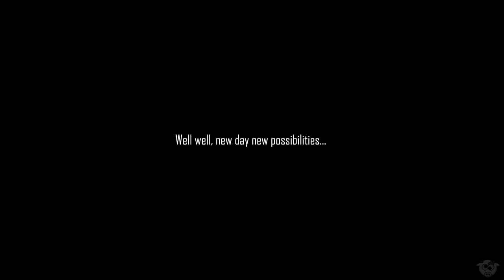4K CAB VIEW: Whiteout!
The definition of whiteout Followed by a beautiful winter day.

Train Stops at:
00:00:00 Myrdal
00:02:58 Vatnahalsen
00:05:24 Reinunga
00:10:01 Kjosfossen
00:19:44 Blomheller
00:23:36 Berekvam
00:25:29 Camera bust! 😫
Håreina
Lunden
Flåm

Second Day:
00:25:55 Flåm
00:29:21 Lunden
00:32:03 Håreina
00:42:39 Berekvam
00:46:03 Blomheller
00:53:06 Kjosfossen
00:57:45 Reinunga
00:59:34 Vatnahalsen
01:01:47 Myrdal

Local Service Back to Voss:
01:02:40 Myrdal
01:06:55 Upsete
01:09:36 Vieren
01:12:14 Ørneberget
01:14:46 Ljosanbotn
01:19:23 Mjølfjell
01:27:30 Reimegrend
01:31:34 Skiple
01:34:41 Øyeflaten
01:36:25 Urdland
01:42:37 Kløve
01:45:32 Ygre
01:48:18 Gjerdåker
01:51:57 Voss

○ Camera 1
○ 360° Camera
○ SD Card